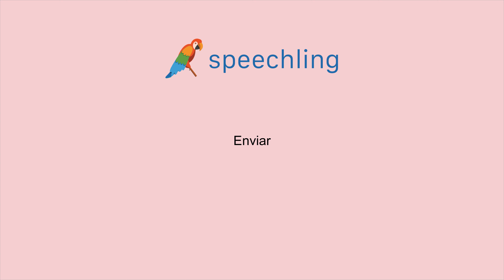포르투갈어로 "제출하다" 말하는 법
남자 목소리 :
Enviar

여성 목소리 :
Enviar

남성 음성 번역 :
제출하다

여성 음성 번역 :
제출하다